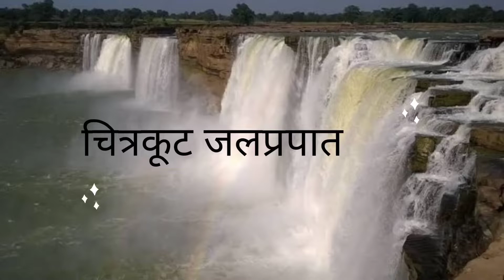Chitrakoot waterfall tour | Indian longest waterfall | Jagdalpur Chhattisgarh | beautiful location